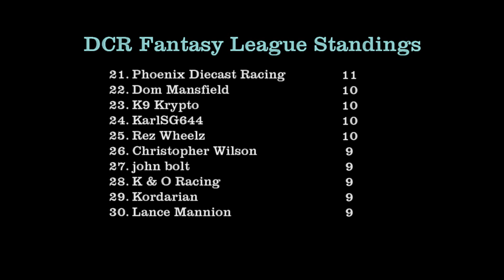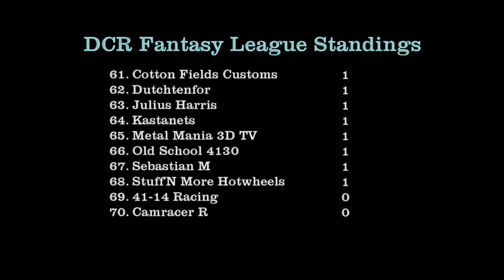DCR Fantasy League Standings - 03/06/22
These are the most up to date standings for the DCR Fantasy League following a win last week by the Green Matchbox Mustang Cobra Jet during Group 2 of the Challenge Course Classic. Check out the video to see where you rank overall.